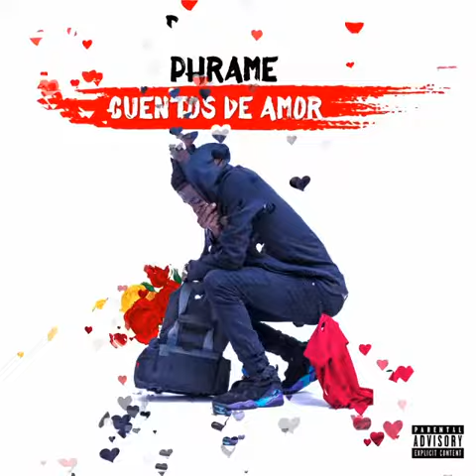Phrame - Slay Queen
Audio by Phrame performing 'Slay Queen' off Cuentos De Amor